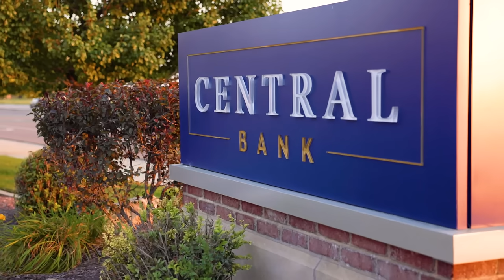Central Bank - Siempre Wedding and Events Center in Draper, Utah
"Central Bank calls themselves, 'THE community bank.' I didn't realize or appreciate what community banking meant until I worked with Central Bank. My personal bank representative knows me and is able to navigate us and understand us well enough to take our projects through the process--quickly.
I only have to make one call to my Central Bank representative and a decision is to me and we're off and running."

- Golden Holt, Owner, Siempre Weddings and Events Center in Draper, Utah